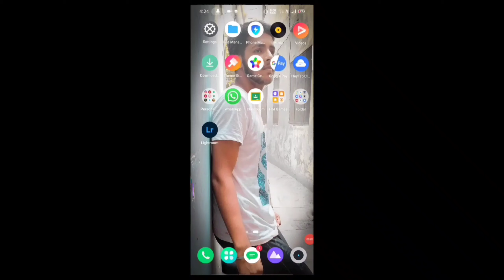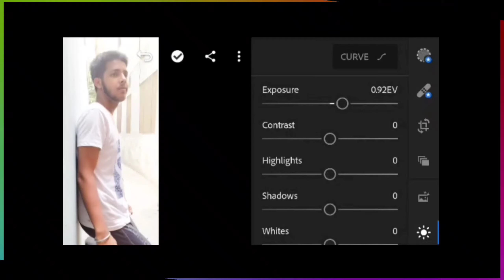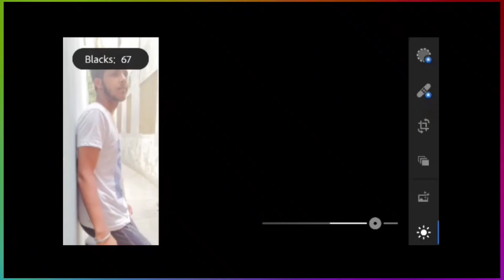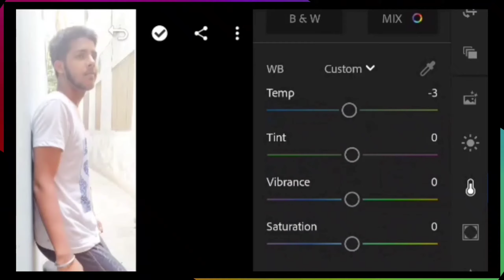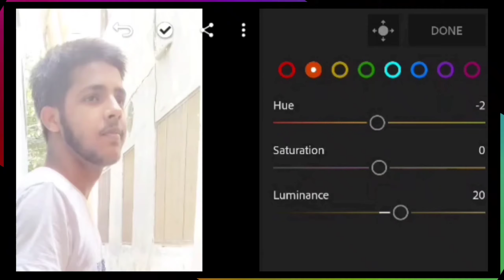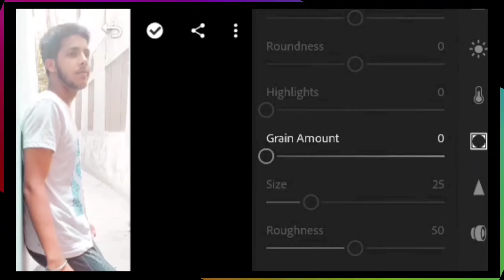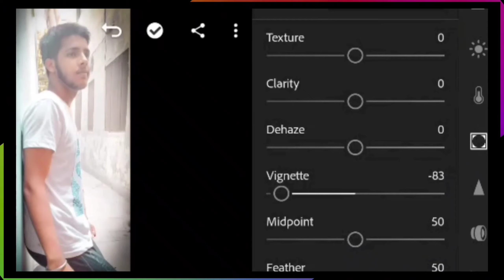How to Edit your picture in 2 min. ||lightroom Retouching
Hellow everyone, hope you are doing great. In today's video we will learn ,how to retouch your photo in Lightroom app.
this video is also made for beginners .this video will make you better in editng.so watch it and do some creative photo retouching ,and post it in your Instagram and
tagged me. IF you want to see video on any particular topic so comment me.

Query solved.

1. What is exposure ,how to control exposure.
2. How to bounce your Colours in your photos.
3. What is Mirrorless camera.